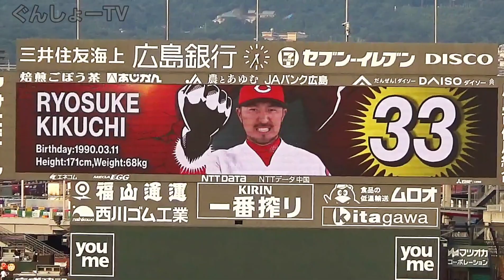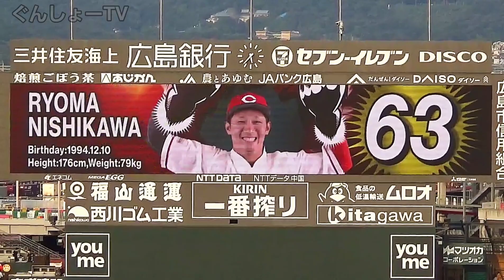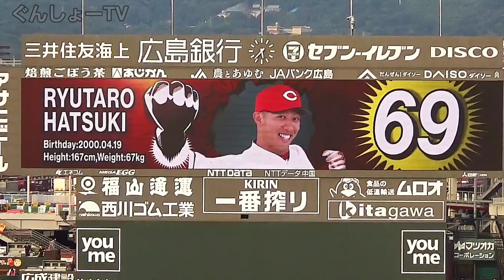20210625 カープ、スタメン発表映像！ ～ 先発·玉村昇悟ver.【佐々岡監督カット】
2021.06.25、広島カープ vs 中日ドラゴンズ＠マツダスタジアム。